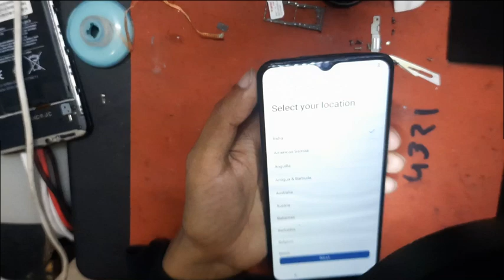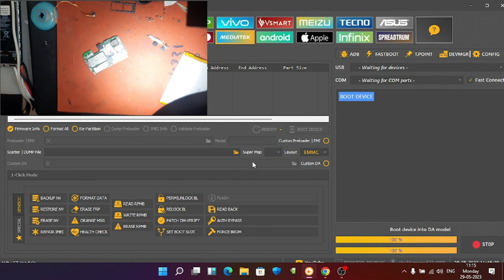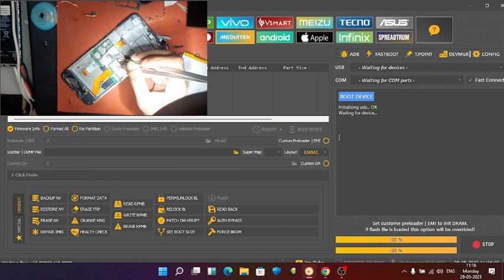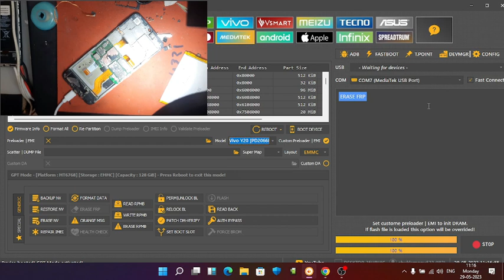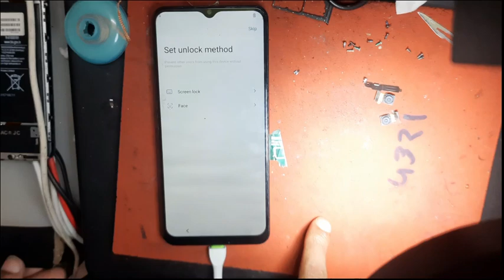Vivo Y20G frp bypass with unlocktool | Proxima Tech